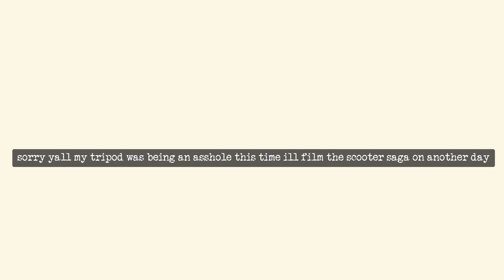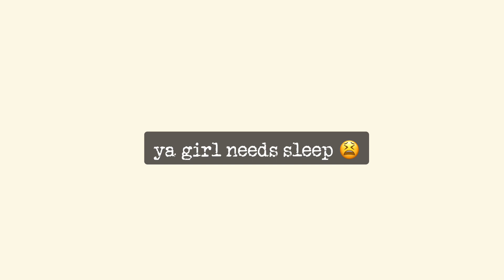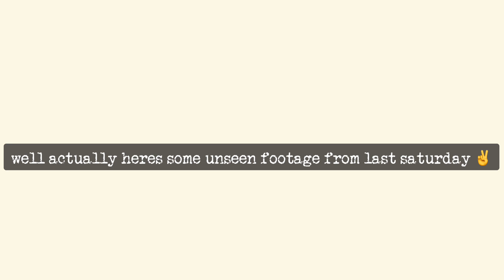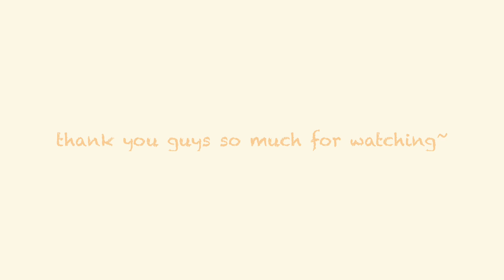spring break vlog 2021 🌱(boba🧋+ small room makeover + aesthetic + chill)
hey guys!!!

LONG TIME NO SEE SUNBEAMS I MISSED YALLLL
i hope yall are doing well

so rn it’s spring break and there literally no better time to film this vlog! recently i’ve been inspired by a lot of editing styles, chill aesthetics and i wanted to try this out! if u liked this feel free to like the video and subscribe so i know what type of vibe and content u like more! it’s been a fun week

the music isn’t mine :)

some things about me ig?

name: lemon (ximeng) liu
pronouns: she/her
years alive: 15

school is starting next week i’m not ready 🥴
pls take care of yourselves :)

tags. ?
-spring vlog
-spring break
-vlog
-aesthetic
-room makeover
-desk makeover
-minimalist aesthetic
-spring
-contact paper
-photocards
-board
-bts decor
-anime wall
-calm
-fairy lights

alright yall! time to change some bedsheets and catch up on some webtoons! also sometime later i might have to redo my walls even though the levi ackerman and kakegurui pictures are still lookin fineeeee
have fun mwah mwah & ily!!!